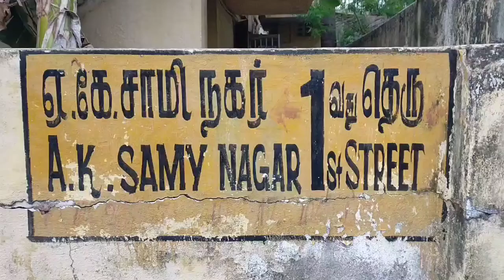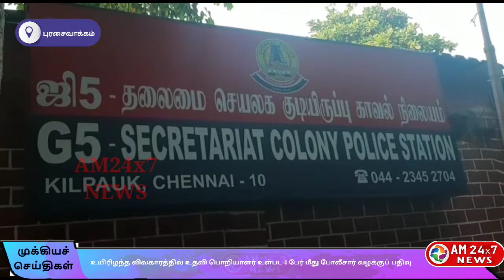மின்சாரம் தாக்கி உயிரிழந்த விவகாரத்தில் உதவி பொறியாளர் உள்பட 4 பேர் மீது போலீசார் வழக்குப் பதிவு